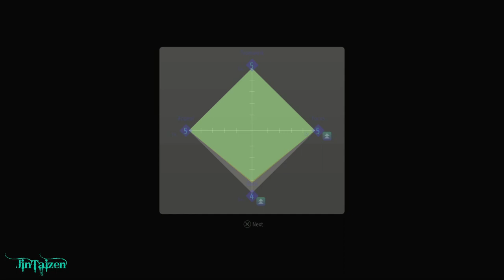Lost Judgment | Hard difficulty | PS5 Long Play | Part 20